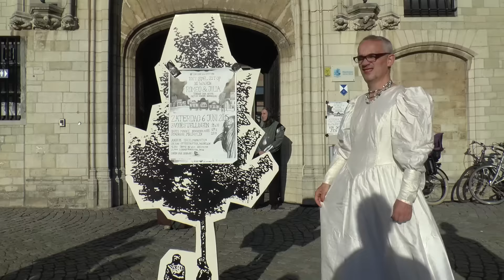Het Spel zit op de Wagen ROMEO & JULIA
Heel wat belangstelling zaterdag op de binnenkoer van het stadhuis voor het bijzonder wagenspel dat werd opgevoerd met acteurs met en zonder beperking.

Sjarabang bracht een op maat gemaakt bewerking van de klassieker Romeo en Julia.

Regisseur Tom Pyck maakte er een leuke  versie van met een mix van acteurs met en zonder beperking.

Alle kostuums werden op maat gemaakt; alsook de decors. De opvoering werd ook ondersteund door livemuziek. Voor de bouw van de wagen kon Sjarabang een beroep doen op het werk van docenten en leerlingen van TSM (Technische Scholen Mechelen).

Op 28 juni  tijdens het Ottertrotterfestival in het Tivolipark kan je terug genieten van een optreden in het Mechelse.